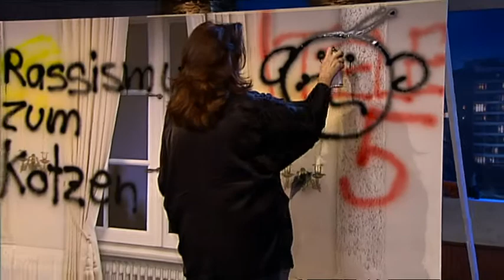CLIP Jutta Ditfurth sprayt zur Weihnacht - Stuckrad-Barre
Praktizierter Radikalismus mit der ÖkoLinX-Politikerin.
In seiner eigenen Late Night Show empfängt der Autor Benjamin von Stuckrad-Barre ("Soloalbum") illustre Gäste aus der Politik und probiert mit ihnen neue Wege der Unterhaltung aus. Produziert von Christian Ulmen für ulmen.tv.